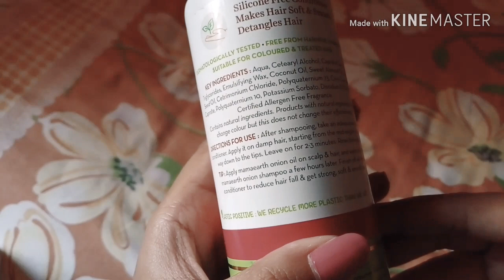*NON-SPONSERD*Mamaearth Onion Shampoo and Conditioner* Honest Review ||Rumi's Beauty Diary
Hello everyone today I reviewing mamaearth onion Shampoo and conditioner. It is non-sponserd and Honest Review.. If you like this video then give a big thumbs up,also comment and share this video... And if you have not subscribe to my channel then do it now and also press the bell icon 🔔 to be notified whenever i'll post new videos.